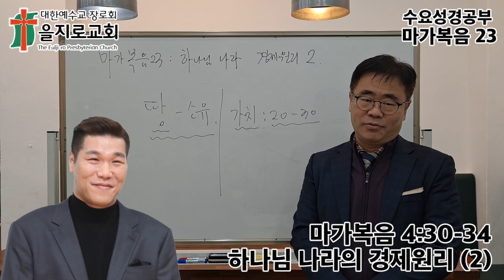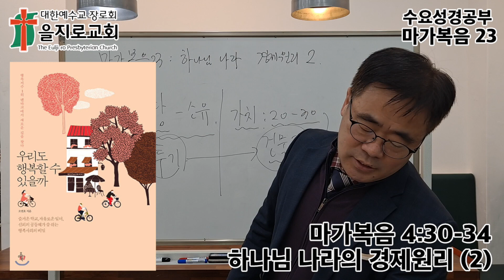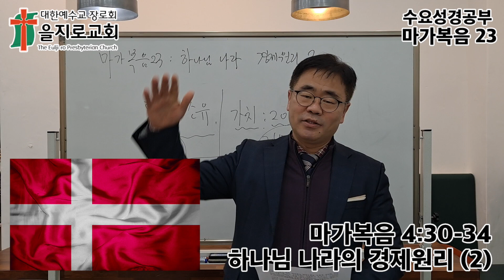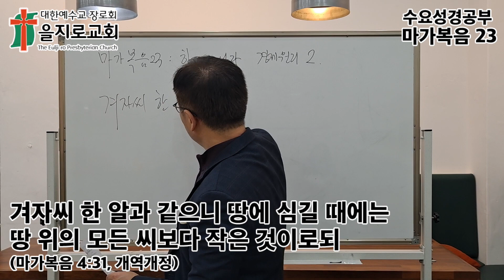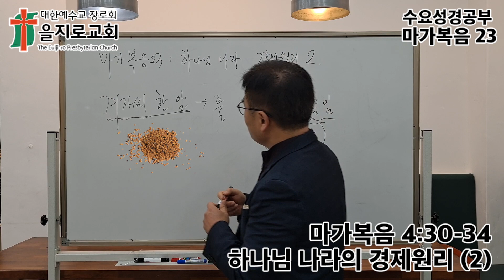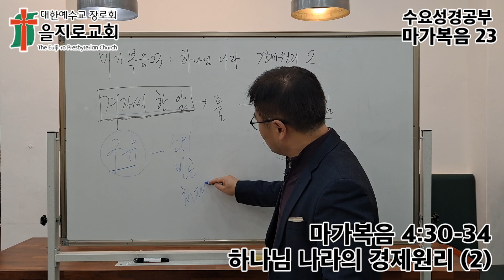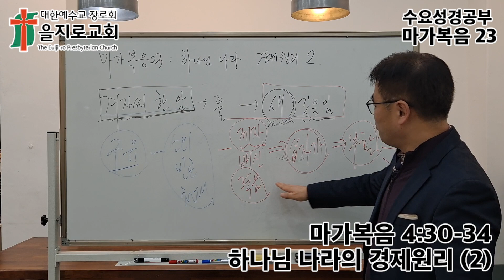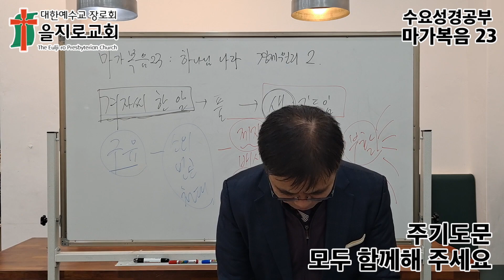수요성경공부 / 마가복음 23 : 하나님 나라의 경제 원리 (2)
○또 이르시되 우리가 하나님의 나라를 어떻게 비교하며 또 무슨 비유로 나타낼까 겨자씨 한 알과 같으니 땅에 심길 때에는 땅 위의 모든 씨보다 작은 것이로되 심긴 후에는 자라서 모든 풀보다 커지며 큰 가지를 내나니 공중의 새들이 그 그늘에 깃들일 만큼 되느니라
○예수께서 이러한 많은 비유로 그들이 알아 들을 수 있는 대로 말씀을 가르치시되 비유가 아니면 말씀하지 아니하시고 다만 혼자 계실 때에 그 제자들에게 모든 것을 해석하시더라
마가복음 4:30-34 (개역개정)